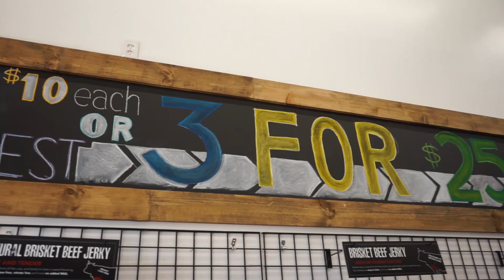Bulk Beef Jerky Opens Up A Venice Boardwalk Store!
We wanted to bring our premium beef jerky and other snacks to Venice Beach, California. We are excited to get everyone trying our products!

B.U.L.K will be striving to be the leading manufacturer in American made beef jerky, and will continue to service our customers with the best jerky experience.